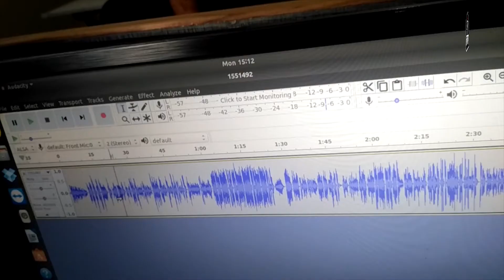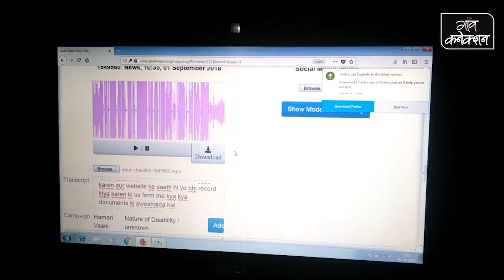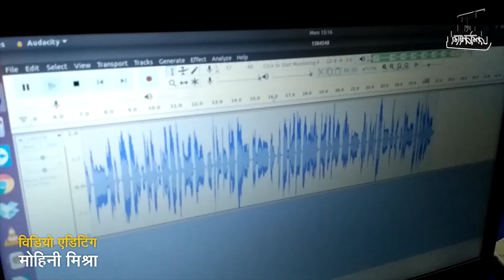सुदूर इलाकों में ग्रामवानी के जरिये ग्रामीणों को मिल रही जानकारी